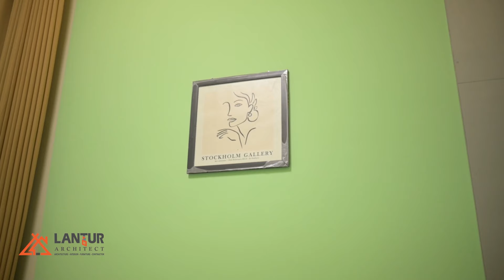RUMAH SULTAN 1 LANTAI OPEN SPACE DAN MENYATU DENGAN ALAM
Client kami yang satu ini memiliki impian rumah dengan ruang tamu dan lahan yang luas sehingga dapat menjadikan rumahnya sebagai base camp atau tempat berkumpul keluarga besarnya. Dan akhirnya impian client kami bisa terwujud di tahun ini

Gurah, Kab. Kediri - Jawa Timur

Mau desain rumah atau pembangunan rumah impian kalian ?
Hubungi kami :
Jasa arsitek dan jasa kontraktor
Follow juga akun
Facebook kami Lantur Arsitek